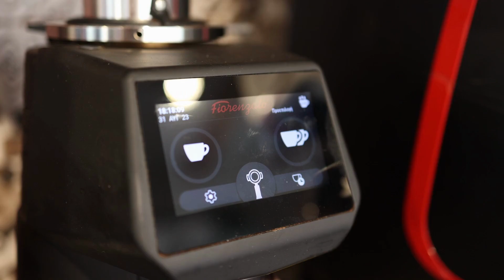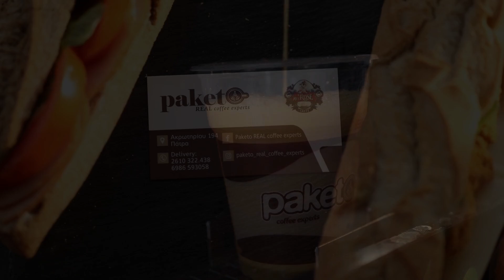Paketo Real coffee experts - Promo Video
Paketo Real coffee experts

Ακρωτηρίου 194, Πάτρα 263 34